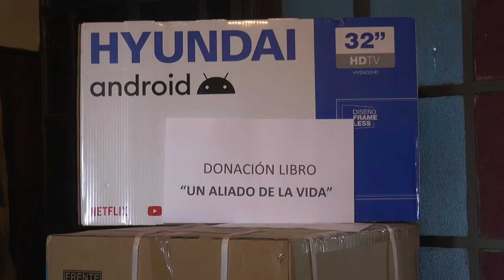Casa de la Hospitalidad y Casa del Refugio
Se adquirieron electrodomésticos y materiales de construcción para la mejora edilicia de la Casa de la Hospitalidad y Casa del Refugio, a través de lo recaudado con el libro "Un aliado de la vida" de Ciro Ferreira.